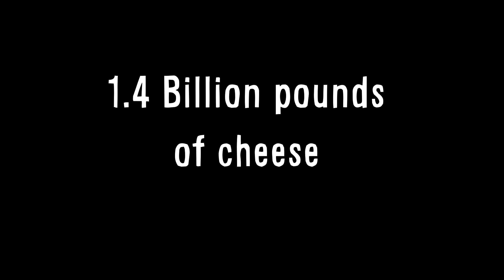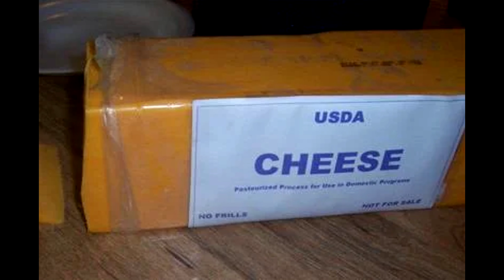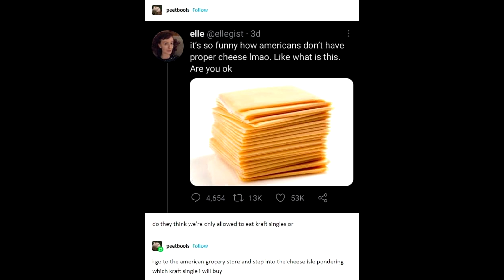The Government Cheese Caves